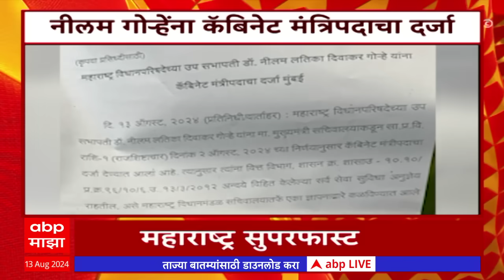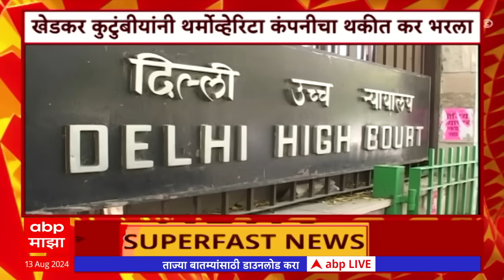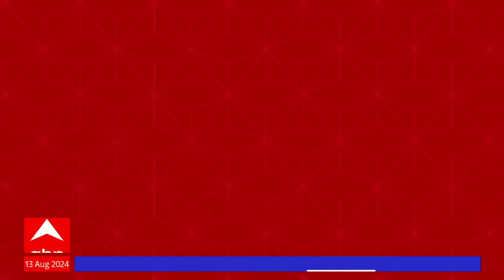Maharashtra SuperFast : राज्यातील बातम्यांचा वेगवान आढावा एका क्लिकवर महाराष्ट्र सुपरफास्ट ABP Majha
ABP Majha Live TV | Uddhav Thackeray Vs CM Shinde | PM Modi | Parambir Singh |  Raj Thackeray Vs Uddhav Thackeray | Manoj Jarange Shantata Rally

Heavy Rain IMD Alert | Mumbai Pune Rain Live Updates | Mumbai Local Train Timing Updates | Kolhapur Rain | Devendra Fadnavis vs Anil Deshmukh | Sachin Vaze Allegations | Prakash Ambedkar On Maratha vs OBC | Sharavan Maas | UManoj Jarange Shantata Rally | मनोज जरांगे पाटील शांतता रॅली

Maharashtra Politics Live Updates | Manoj Jarange Patil vs Laxman Hake News | OBC vs Maratha Reservation | Muslim Reservation | Maharashtra News Live Updates Today | Headlines Today | ABP Majha Top Headlines | Latest News Live Updates | Marathi Video | Marathi News Today LIVE | Top News Today | Marathi Batmya | National International News Updates | Rahul Gandhi | PM Narendra Modi |  BJP NDA vs Congress UPA | MVA vs Mahayuti | CM Eknath Shinde | Devendra Fadnavis | Sharad Pawar vs Ajit Pawar | Manoj Jarange Patil Jalna Protest | Ajit Pawar NCP | मराठी बातम्या | महाराष्ट्र न्यूज | टॉप हेडलाईन्स | मराठी टॉप बातम्या | मराठा आरक्षण विरुद्ध ओबीसी आरक्षण | मनोज जरांगे पाटील विरुद्ध लक्ष्मण हाके | मुख्यमंत्री एकनाथ शिंदे | देवेंद्र फडणवीस | उद्धव ठाकरे | प्रकाश आंबेडकर वंचित | अजित पवार विरुद्ध शरद पवार | राहुल गांधी | महायुती विरुद्ध महाविकास आघाडी | Thackeray vs Shinde Live Updates | एकनाथ शिंदेंचा पुणे दौरा | CM Eknath Shinde Live | Raj Thackeray Solapur Visit |  Uddhav Thackeray Delhi Visit Live | उद्धव ठाकरेंचा दिल्ली दौरा लाईव्ह